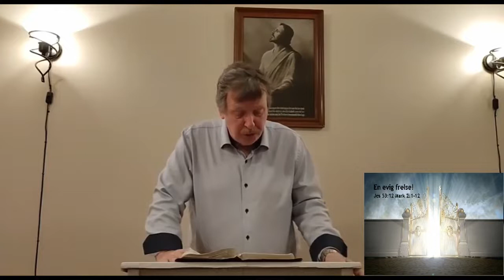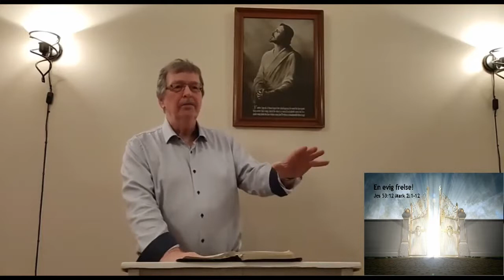Ime, Mandal 2022 1 En evige frelse!